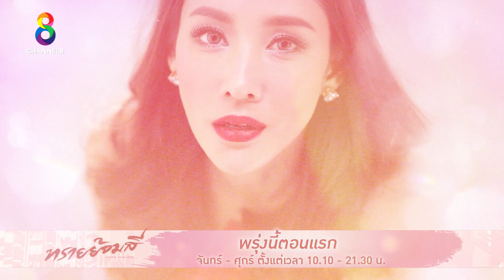"ทรายย้อมสี" มาราธอน 5 วันรวด 11 - 15 เมษายนนี้ | Teaser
พรุ่งนี้ตอนแรก เราจะร่วมจดจำความสวยงามของผู้หญิงคนนี้ตลอดไป
"แตงโม นิดา พัชรวีระพงษ์" ด้วยผลงานละคร ทรายย้อมสี
ชมกันแบบ มาราธอน 5 วันรวด ตั้งแต่ตอนแรก จนถึงตอนจบ
11 - 15 เมษายนนี้ เวลา 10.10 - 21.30 น.  ทางช่อง 8 กดเลข27